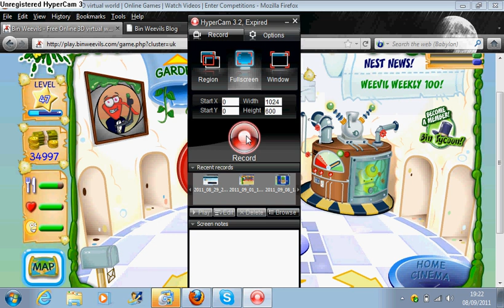Missing Binweevil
Please comment if you know or have seen him.